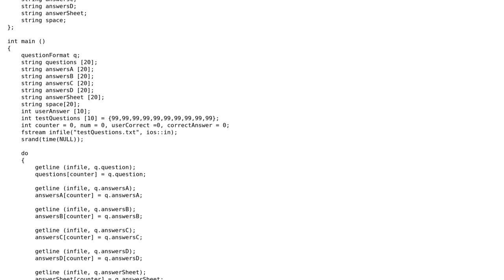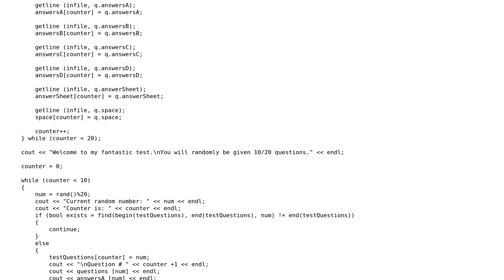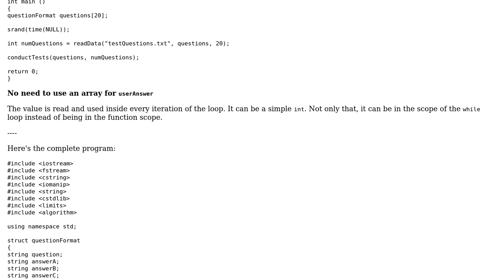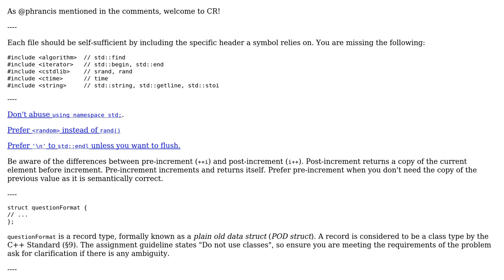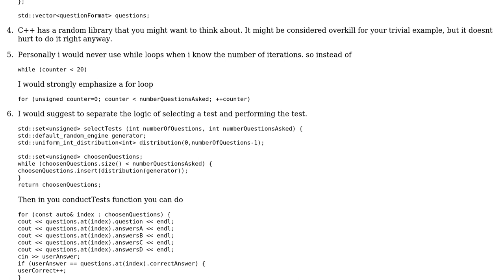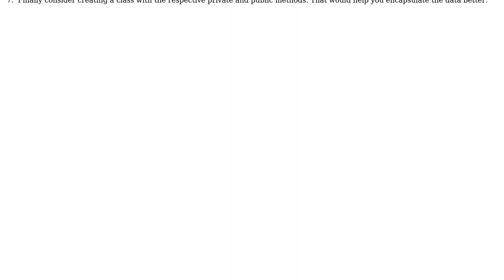Ask the user random questions from a multiple-choice test (3 Solutions!!)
Ask the user random questions from a multiple-choice test

With thanks & praise to God, and with thanks to the many people who have made this project possible! | Content (except music & images) licensed under CC BY-SA | Music | Images & others | With thanks to user Zardoz user Snowhawk user R Sahu user miscco user 200_success and the Stack Exchange Network Trademarks are property of their respective owners. You are responsible for your own actions.